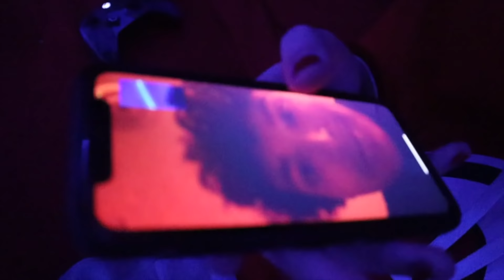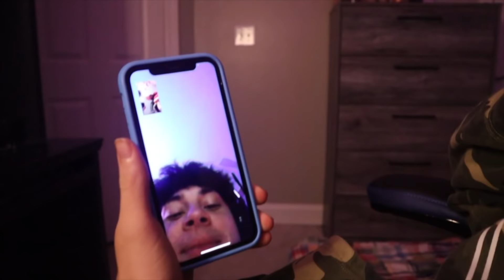I got a girl pregnant...**17 years old**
Comment your favorite part from this video down below!

Snap @ctb71703